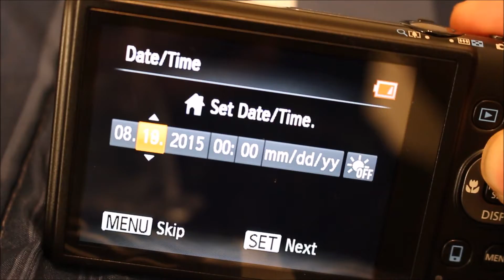I WASN"T PAYING FOR MAYWEDDA VS McGregor | JohnJohnVlogs (Episode 15)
Snap: John_John36